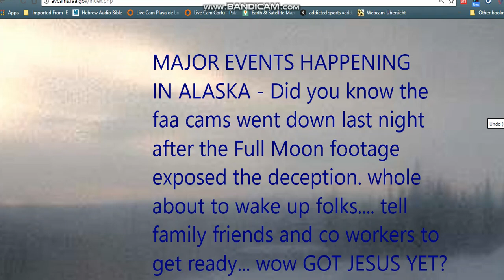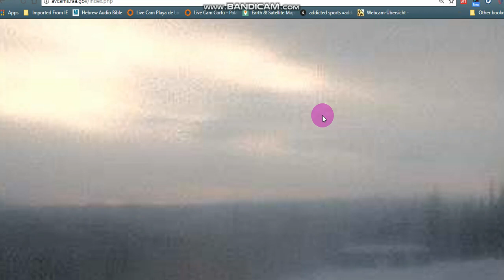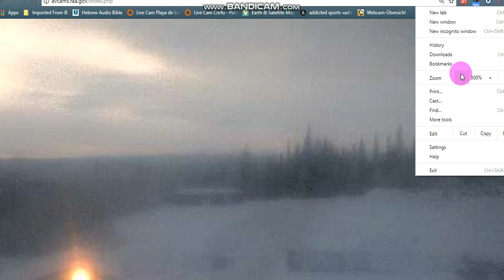bREAKing Nibiru UPDATE -- SKIES Exploding with SUNS, NEMESIS, NIBIRU, EARTHQUAKE 5.3